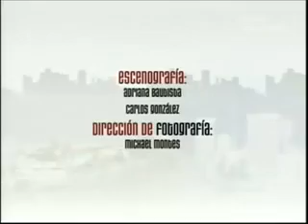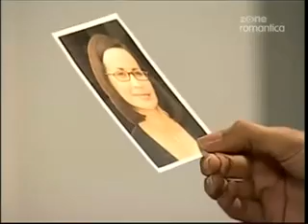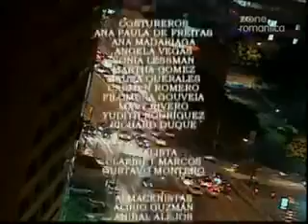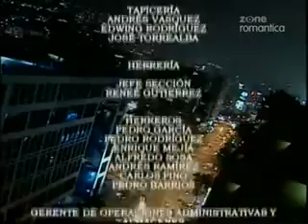Miłość i przemoc odcinek 100